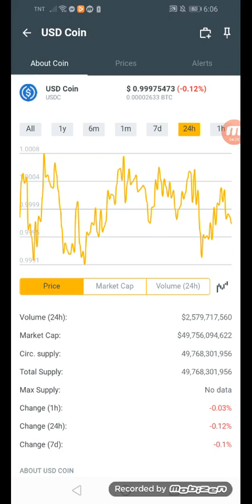USD coins.ph hit $0.99975473 in just 24hrs +12% January 31,2022